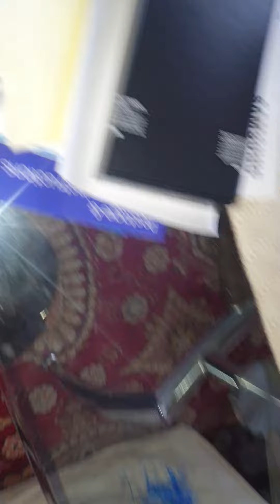Samsung galaxy s22 ultra unboxing